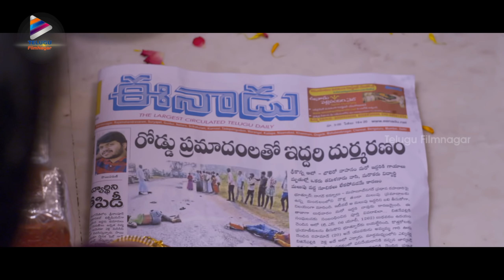Ghost Unites a Love Pair | Prema Entha Madhuram Priyuraalu Antha Katinam | PEMPAK Telugu Movie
Ghost Unites a Love Pair, Prema Entha Madhuram Priyuraalu Antha Katinam scenes on Telugu FilmNagar. PEMPAK Latest Telugu Movie ft. Chandrakanth, Radhika Mehrotra and Gemini Suresh. Directed by Govardhan G. Produced by Raghuram Royyuru & Govardhan G. Music by Jithin Roshan.